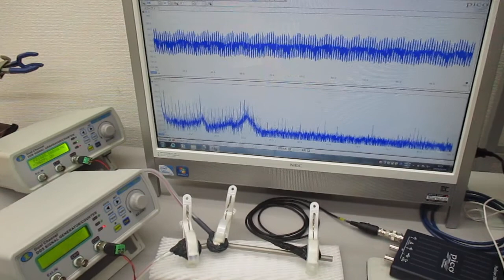チタン製ストローの音響特性確認実験 ultrasonic-labo